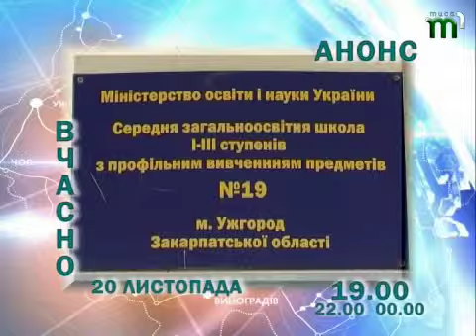АНОНС ВЧАСНО НА 20 11 13